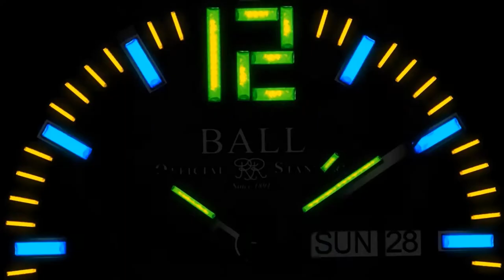BALL Extreme readability meets ultimate durability Engineer III KING watch